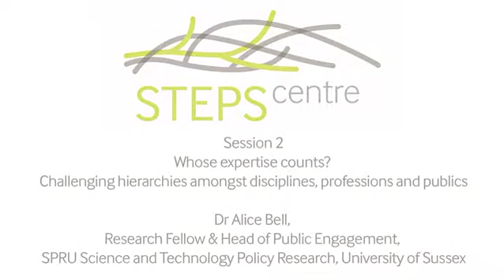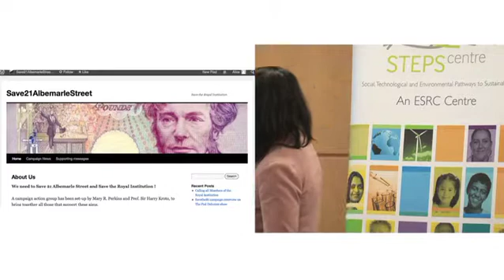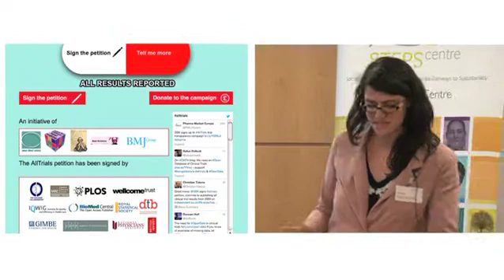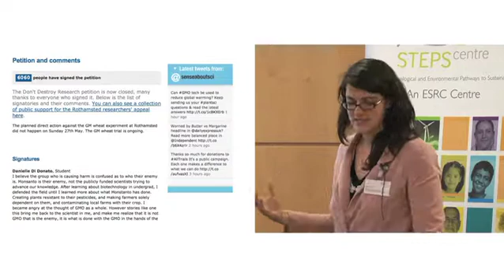Dr Alice Bell: Whose expertise counts?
Dr Alice Bell, SPRU, University of Sussex, speaks at the 2013 STEPS Centre Symposium "Credibility Across Cultures: expertise, uncertainty and the global politics of scientific advice".